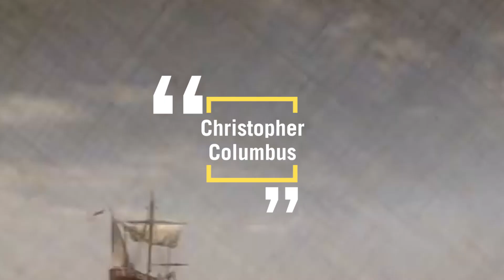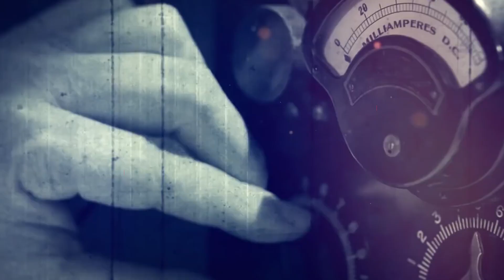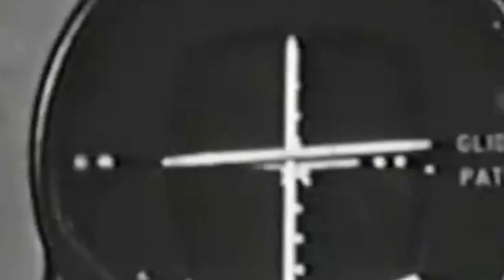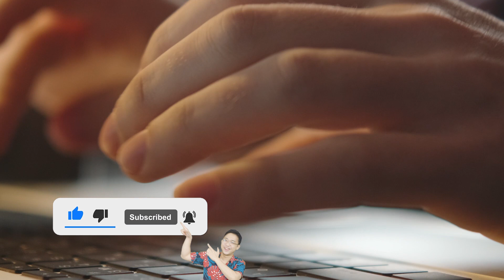Free Fire | Top 5 Bí Mật Đen Tối Rùng Rợn Bạn Không Bao Giờ Nên Biết - Game Mobie Hot Hiện Nay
🚀 Xin chân thành cảm ơn anh em đã đến với Taca Channel New, hãy cùng mình khám phá những sự thật thú vị trong video ngày hôm nay.

00:00 Intro Freefire
00:51 5. Bức tranh người đàn bà
03:06 4. Bản đồ đảo quân sự
05:25 3. Bức tranh tiếng thét Scream
07:39 2. Ma búp bê
09:29 1. Bí ẩn tòa lâu đài ma ám

🚀 Vốn là một trong những trò chơi bắn súng sinh tồn trên nền tảng điện thoại hàng đầu tại Việt Nam nên không khó hiểu khi Free Fire sở hữu lượng người chơi vô cùng đông đảo. Dẫu vậy rất ít người biết bí ẩn được Garena thiết kế dựa trên câu chuyện ma ám có thật ngoài đời.